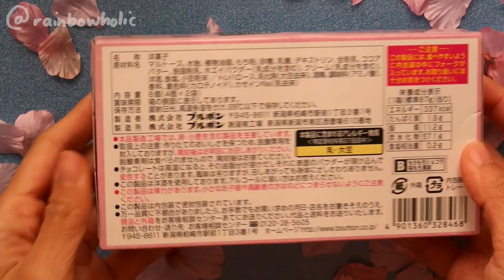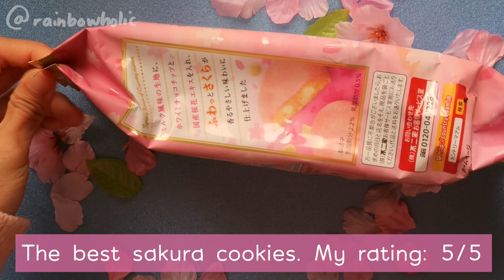Sakura Sweets & Snacks From Japan ( super aesthetic lol ) | Rainbowholic 🌸 桜 スイーツ 2018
Hi all! Tried some sakura things / snacks last week and here are my ratings / recommendations.

🌸 Click SHOW MORE to read full description  🌸

Comprehensive blog entry about sakura products in Japan will be up SOON! Still compiling~ 🌸

♡・° WHERE TO BUY SAKURA PRODUCTS °・♡
・Sakura Caramelly Drink (Starbucks) - any convenience store (7-eleven / Lawson / Family Mart / ETC.)
・Sakura x Coke - Grocery (Ito Yokado, but not everywhere)
・Sakura Milky / Mochi Mochi Chocolat - Grocery,  Okashi no Machioka snack shop, if lucky.. any kombini
・Sakura Tea / Azuki Chocolate / Jelly Dessert and MORE - any KALDI branch (Parco / Atre / any mall)